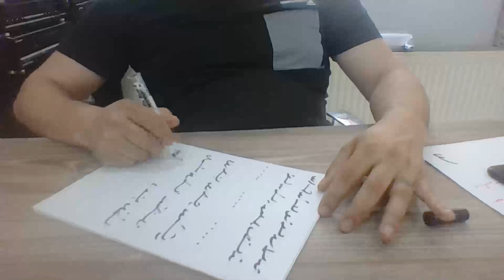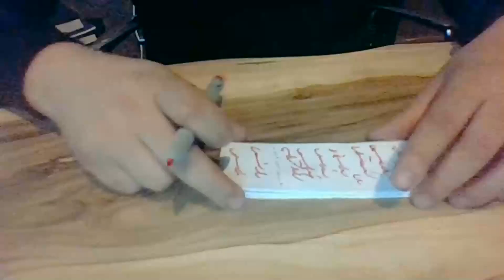Medyum Ercüment Hoca 0552 282 33 33 ücretsiz bakım AKSARAY SARIYAHŞİ Soğutma Muskası